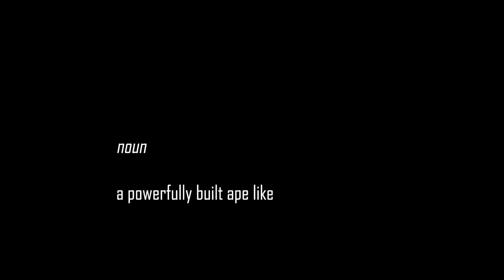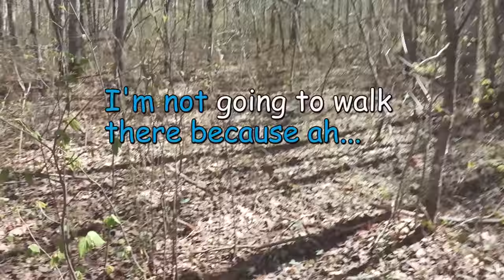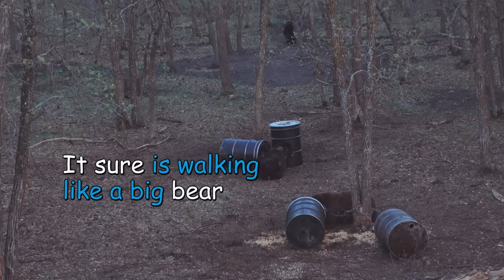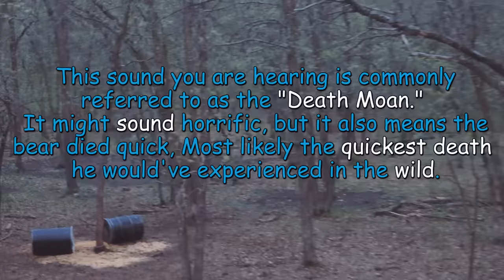Non-Stop Bear Hunting Action - a Movie (Manitoba)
This is my 2023 Manitoba Spring Black Bear Hunt for a Gorilla Bear. What is a Gorilla Bear? Watch to find out!